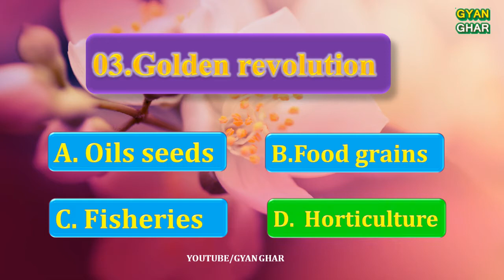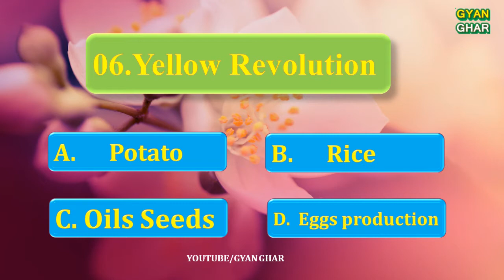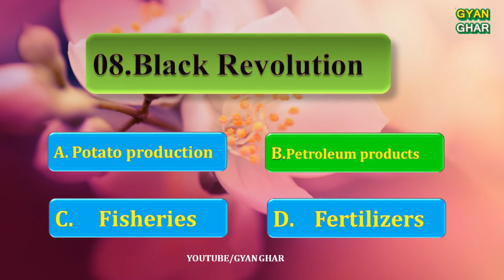AGRICULTURAL REVOLUTION | IMPORTANT FOR AGRICULTURAL EXAMS | ,SSC,UPP, AND OTHER COMPETITIVE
-:CREDIT:-